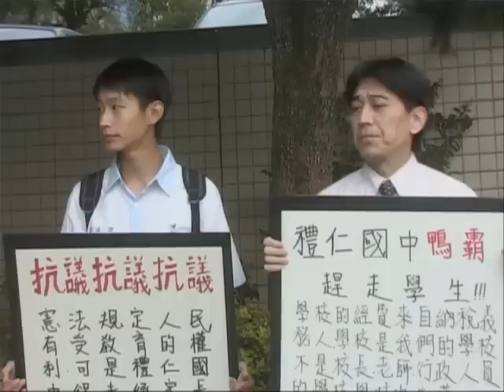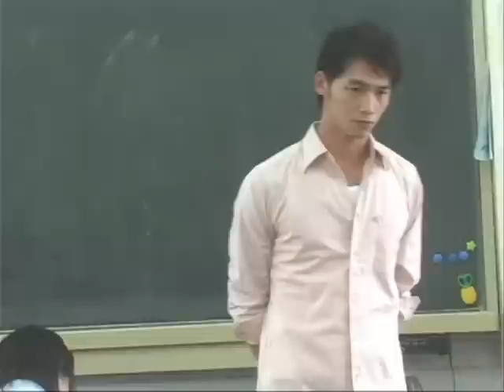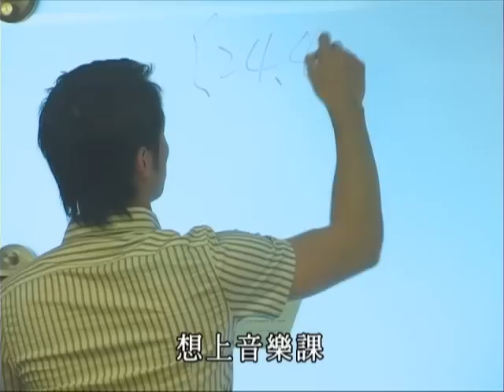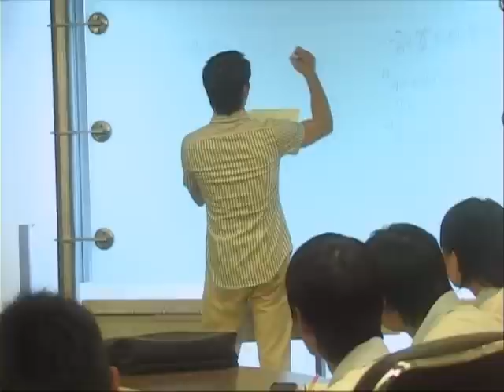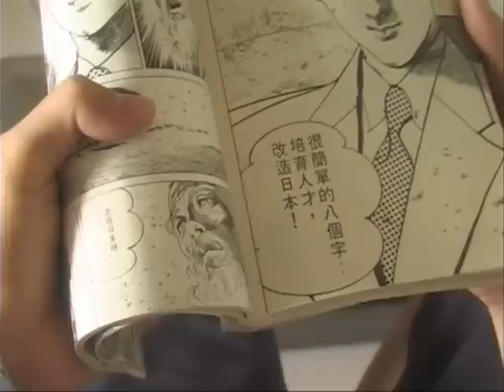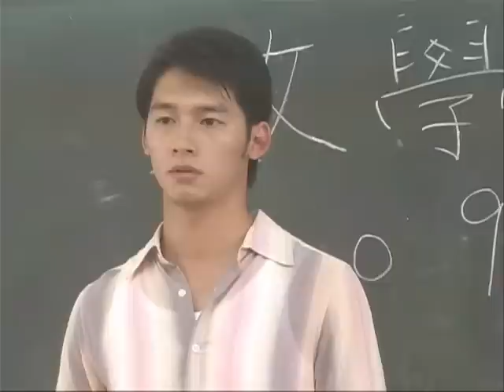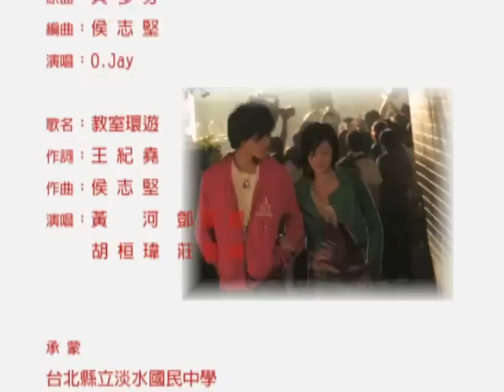「危險心靈Dangerous Mind」 EP2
為2006年公視播出的經典戲劇
描述現今國中生在面臨教育改革的衝擊與升學壓力之下，與學校師長、教育制度和青少年內心情感所發生的衝突與成長。劇中的主人翁們面臨親情、友情和愛情的考驗，並掙扎在找到真實自我與大人所鋪好的順利未來的選擇中。

人們口中所謂的「大人」總是以他們自己的角度來看孩子的教育與未來，「危險心靈」是一部以青少年的觀點來出發的戲劇，提供成年人用另一個觀點重新思考的空間。
導演:易智言(原著：侯文詠)
演員:黃河